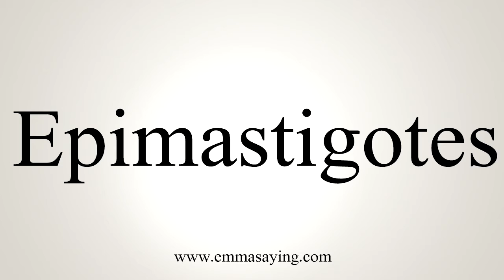How To Say Epimastigotes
Learn how to say Epimastigotes with EmmaSaying free pronunciation tutorials.